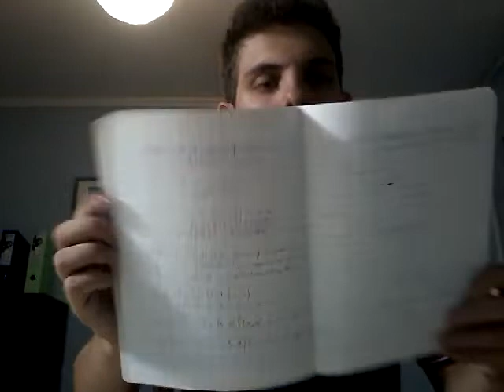Journal de Bord MPSI Jour 10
Une remarque sexiste, une énigme de maths et une flemme intergalactique